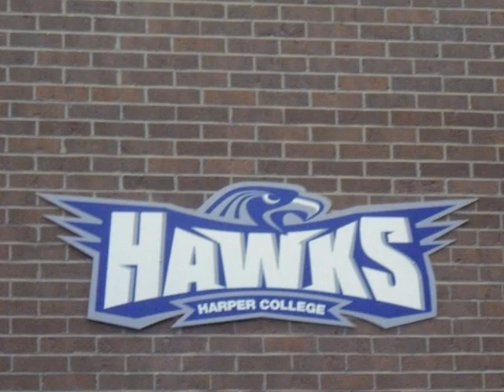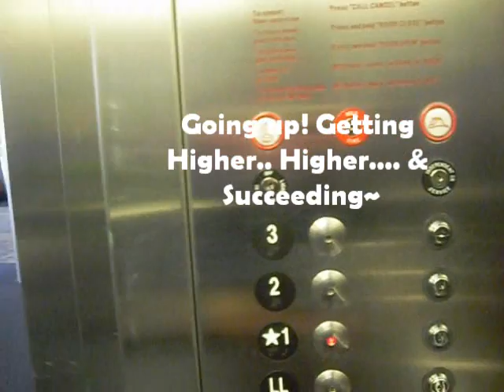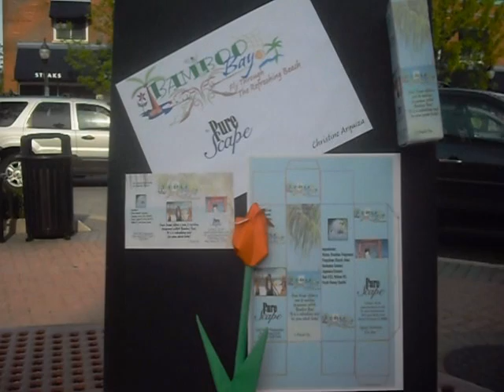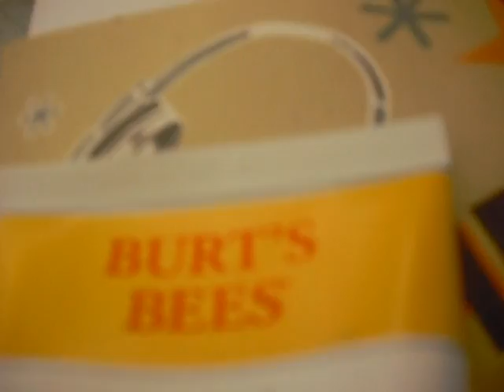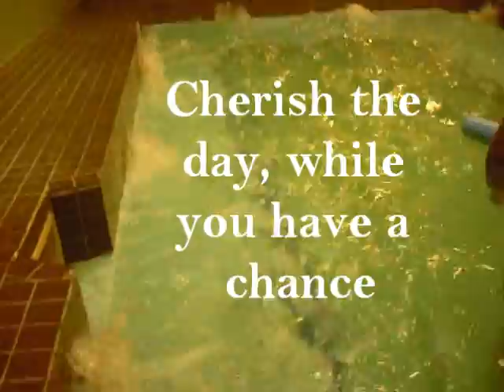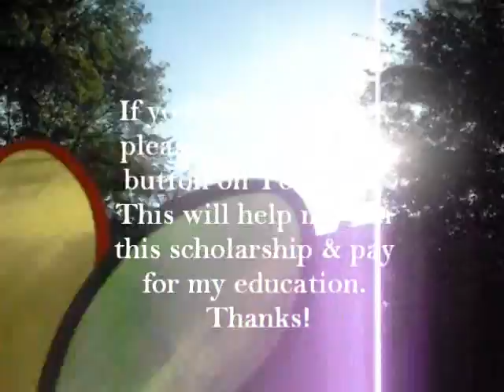~Christine Arquiza~ Go. Learn. Succeed. Summer 2011!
Harper College music video Scholarship Competition.
Please click "Thumbs up"  and "heart" icon if you Like of Favorite my video. Thanks! This will help me win my tuition.
Your view has been greatly appreciated! =))